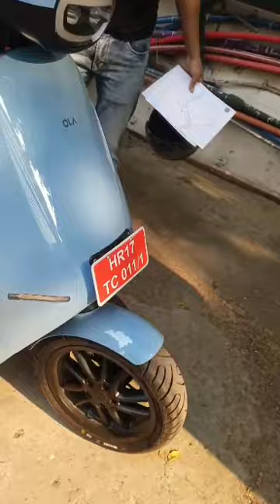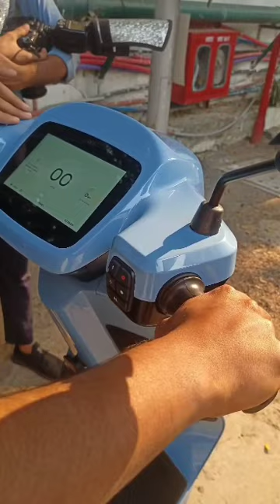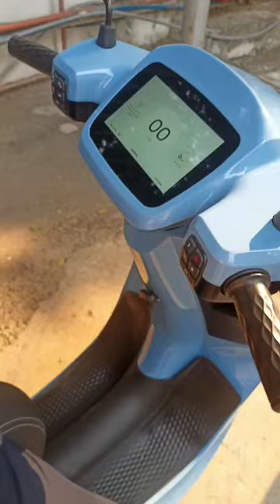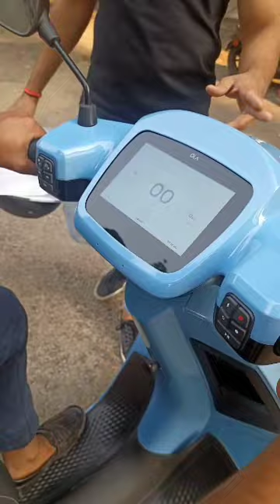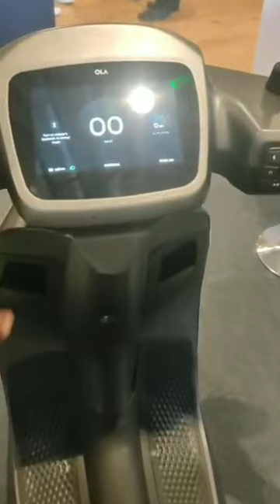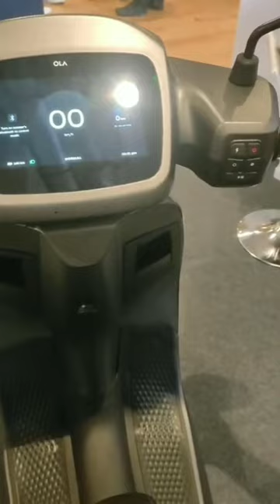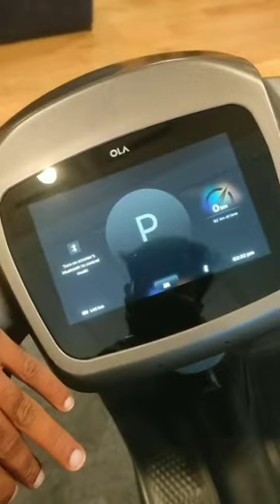Ola electric scooter S1 Pro 🔥 test ride Unbiased Review #2 🔥 Bhai ne Sach boldiya 🙄Suspension 🛵?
Ola electric scooter S1 Pro review In Hindi by Nitin Bro. S1 Pro Hyper mode . check out the video for more information ⚡⚡⚡🛵

Hero Electric optima ⚡ ka 1.5 साल use करने के बाद का review.